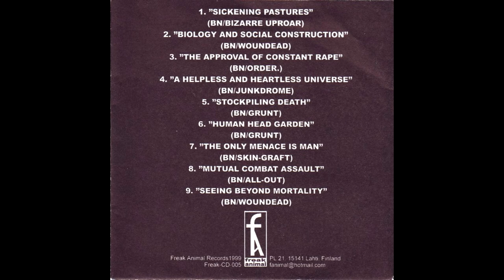Man Is The Bastard: Bastard Noise - Bastard Noise Hails The Finnish Sound Masters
Man Is The Bastard: Bastard Noise - "Bastard Noise Hails The Finnish Sound Masters" / "The Symptoms Of A Failing Equilibrium"

1. "Sickening Pastures" (BN/Bizarre Uproar) (0:00)
2. "Biology And Social Construction" (BN/Woundead) (2:06)
3. "The Approval Of Constant Rape" (BN/Order.) (6:30)
4. "A Helpless And Heartless Universe" (BN/Junkdrone) (8:33)
5. "Stockpiling Death" (BN/Grunt) (12:19)
6. "Human Head Garden" (BN/Grunt) (16:29)
7. "The Only Menace Is Man" (BN/Skin-Graft) (21:08)
8. "Mutual Combat Assault" (BN/All-Out) (25:31)
9. "Seeing Beyond Mortality" (BN/Woundead) (29:00)

Label: Freak Animal Records – Freak-CD-005
Format: CD, Album, Limited Edition
Country: Finland
Released: 1999
Genre: Electronic
Style: Industrial, Noise, Experimental